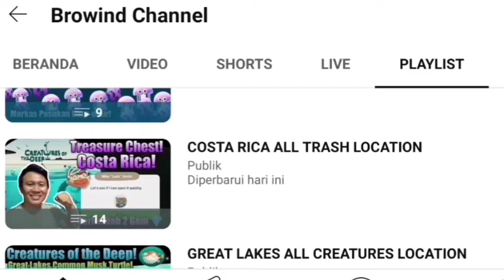BESSIE CATCH During Valentine Event - Creatures of the Deep Great Lakes Monster Hunt